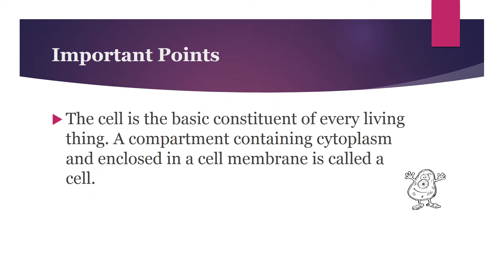The Structure of a Cell and Micro-Organisms